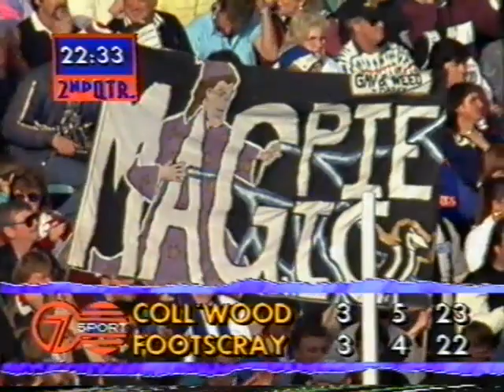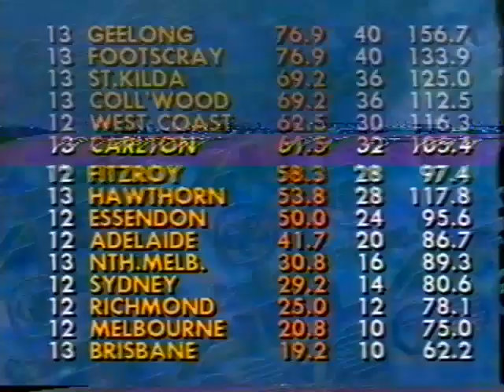1992 Round 14 Collingwood Vs Footscray at the MCG